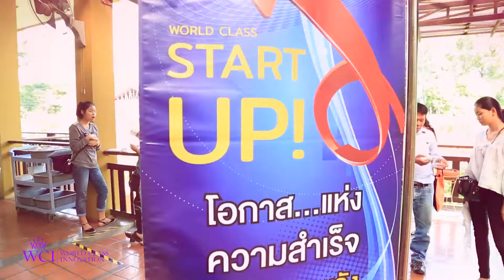เติมไฟใส่พลัง ภูสักธาร นครนายก 19 08 2017